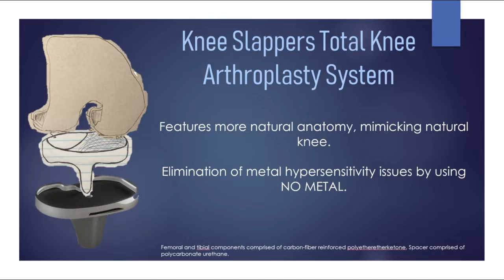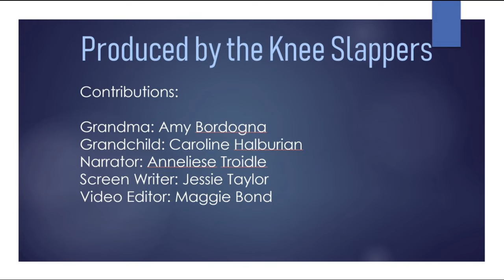KneeSlappers TKA Materials